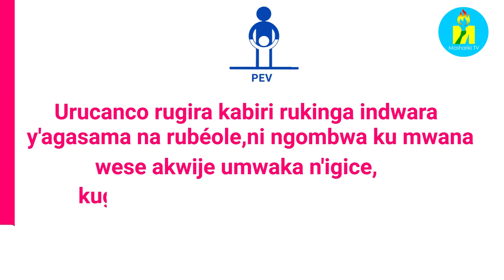Burundi :Ububasha bw'Umukuru w'Igihugu hamwe n'Imboneza nkuru mu gukunda igihugu butandukanira hehe?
Mu gihe Umukuru w'Igihugu Petero Nkurunziza aheruka kwemezwa nk'Imboneza nkuru mu Burundi, mu bijanye n'ugukunda igihugu, hari ibibaza ko yoba azohava agira ububasha burengeye ubw'Umukuru w'Igihugu azoba yatowe. Umviriza insiguro ya Jean Claude Karerwa Ndenzako, Umuvugizi w'Umukuru w'Igihugu c'Uburundi, Petero Nkurunziza, aho atanga itandukaniro riri hagati y'ayo mabanga abiri